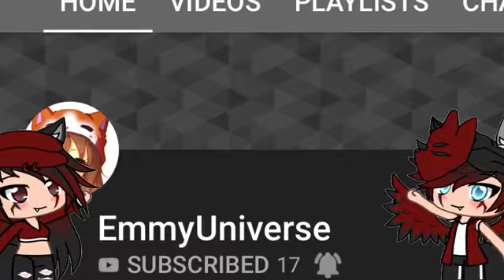Shoutout to my subscribers (desc)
Hey girls
So it’s my turn to do something nice for y’all!!